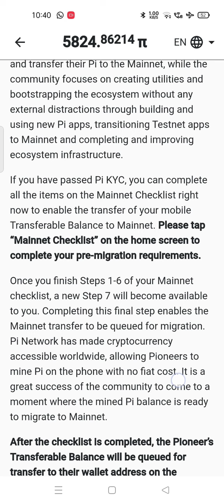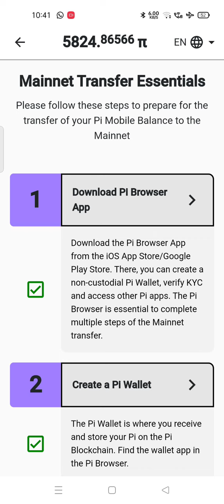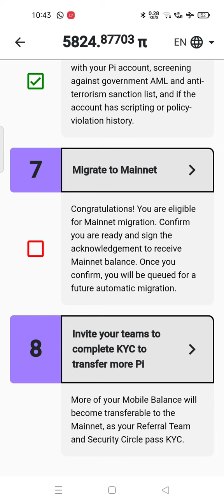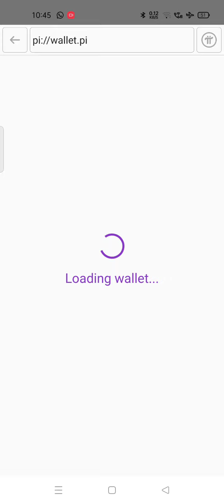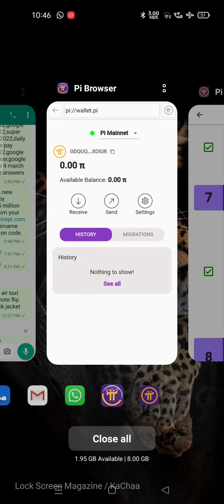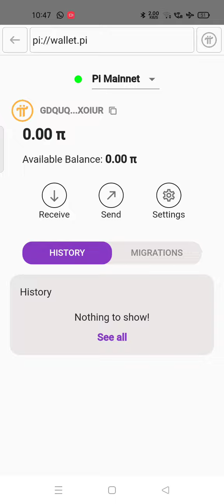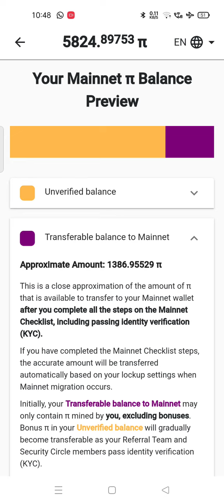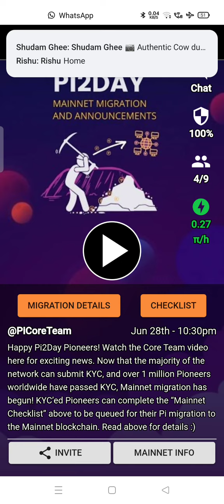Pi Transfer to Maintain Live Now